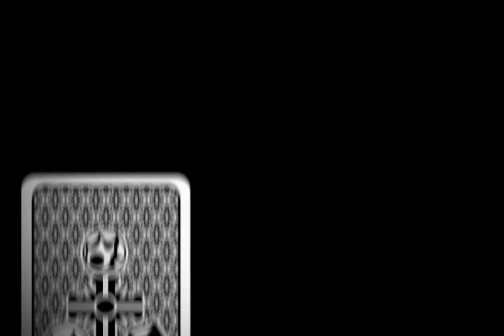Remnant Knights Magician class trainer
GameSamba proudly presents Realms Online, our latest MMORPG to be published in North America.